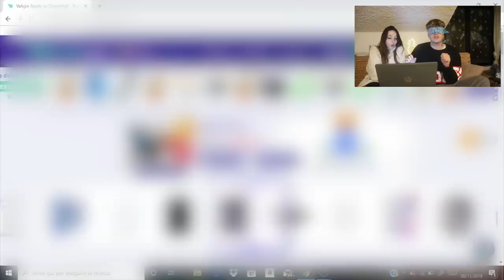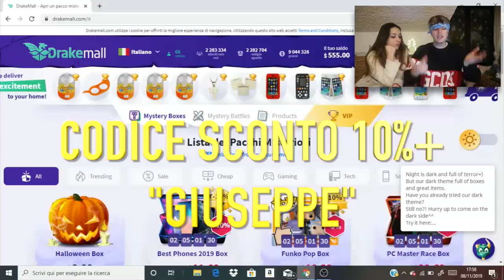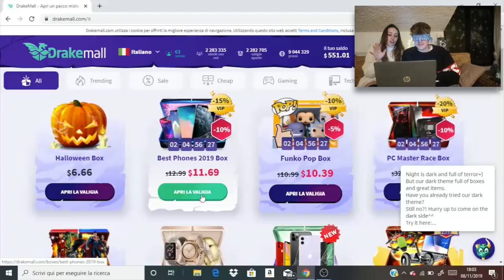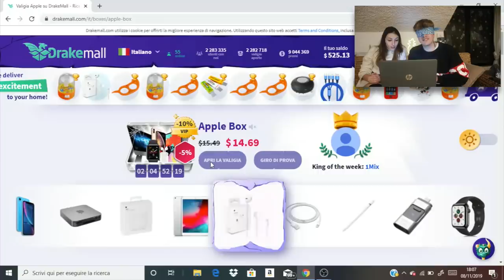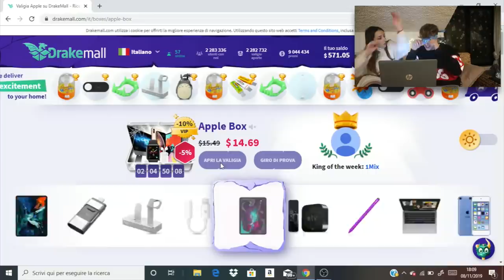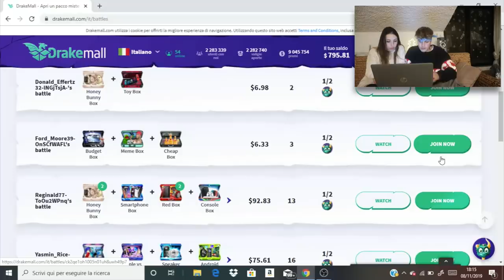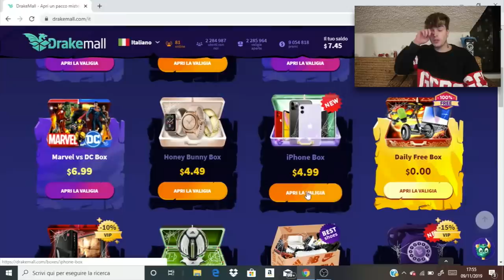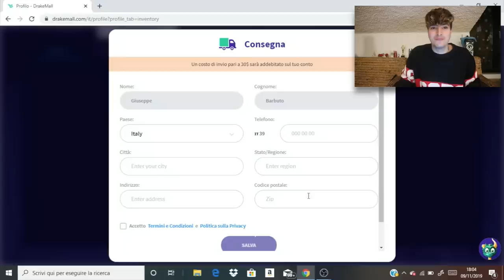SHOPPING BENDATO CON BEATRICE COSSU!! *costoso*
Buonday benvenuti in questo video dove faró shopping costoso da bendato insieme a Beatrice Cossu

ricevete 0,55 $ in saldo dopo la registrazione